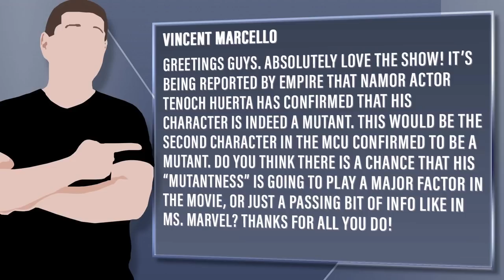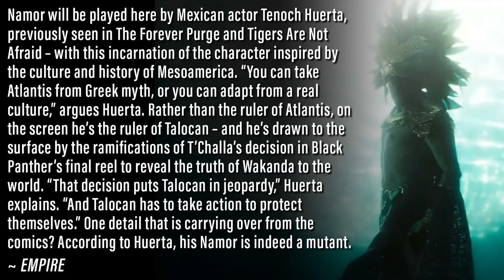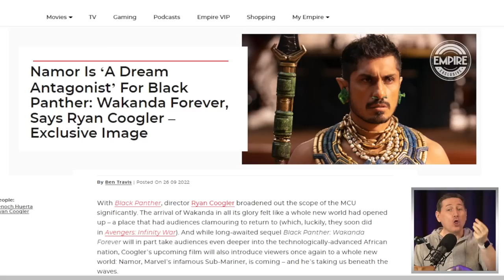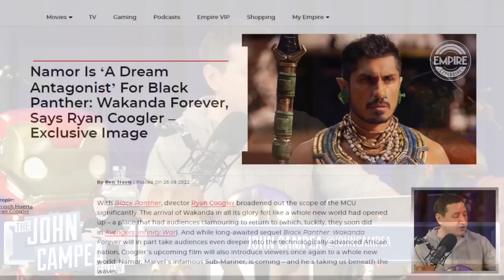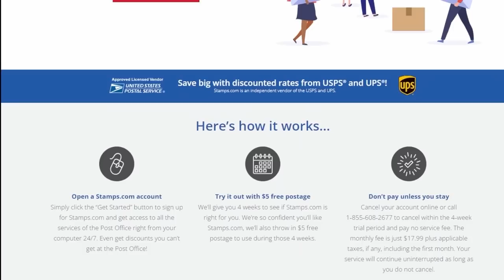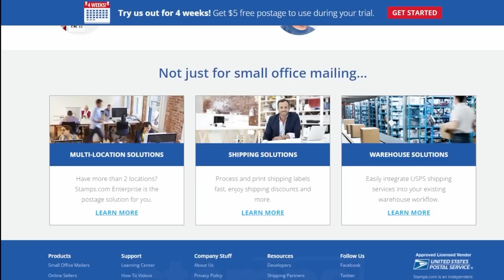Namor Is A Mutant In Wakanda Forever Confirms Actor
Stamps - Shipping Made Simple
to get a 4-week trial, free postage, and a digital scale

Viewer Question:
Vincent Marcello - Greetings guys. Absolutely love the show! It’s being reported by Empire that Namor actor Tenoch Huerta has confirmed that his character is indeed a mutant. This would be the second character in the MCU confirmed to be a mutant. Do you think there is a chance that his “mutantness” is going to play a major factor in the movie, or just a passing bit of info like in Ms. Marvel? Thanks for all you do!

Mic pre-amps

Streaming Software
Wirecast Pro